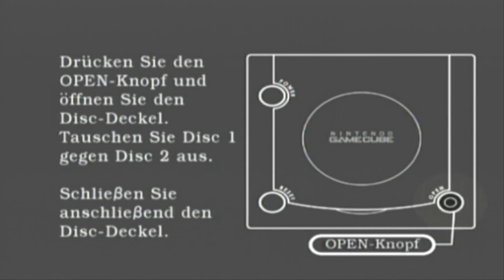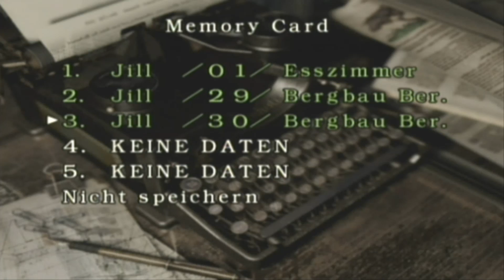Lets Play Resident Evil (Blind, German) - 45 - Verdiente Erlösung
Endlich ist dieses arme Wesen erlöst.

Lets Play Resident Evil (Blind, German) - 45 - Verdiente Erlösung 720p 1080p Playthrough Walkthrough Teil 45 Part 45 Folge 45 Episode 45 Deutsch